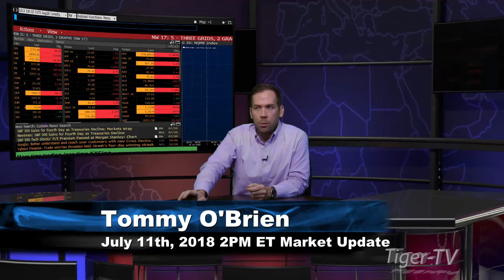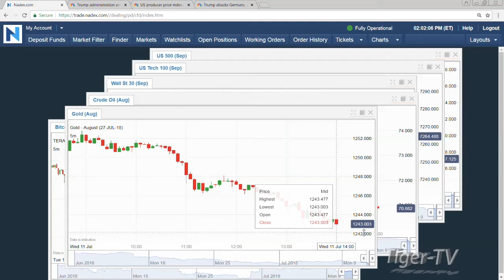July 11th 2PM ET Market Update with Tommy O'Brien on TFNN